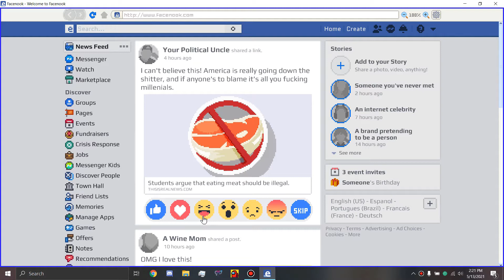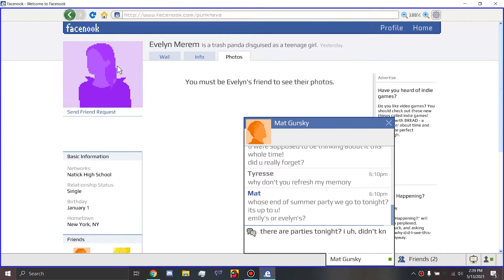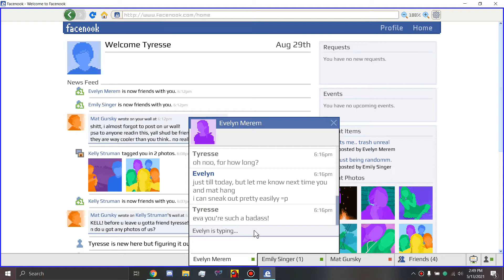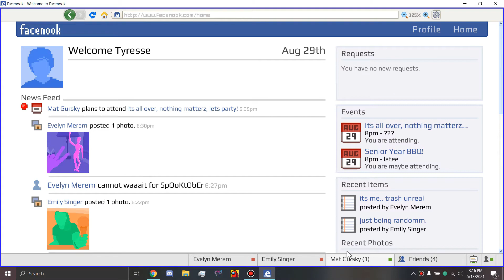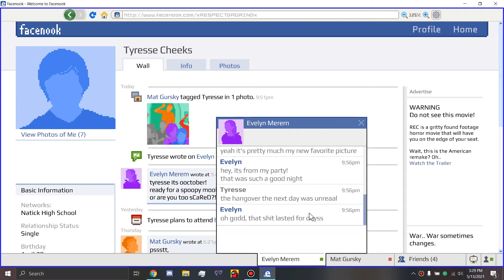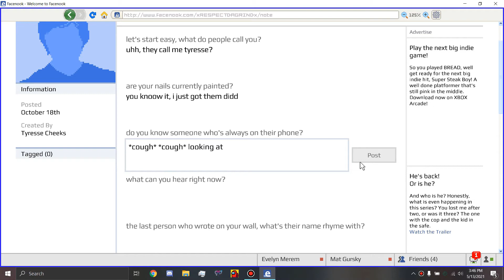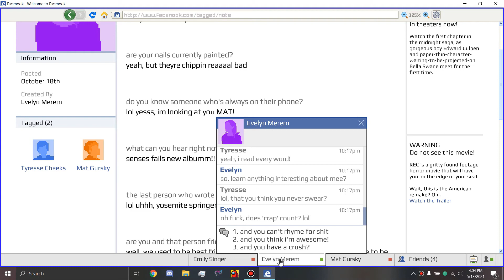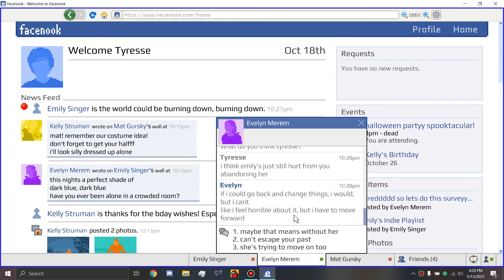Emily Is Away 3: The Fall of Love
Noah and Mason suffer relationship issues while playing Emily is Away 3.

0:00 Chapter One
19:35 Chapture Two
26:55 Chapter Thrie
31:20 Chater Fore